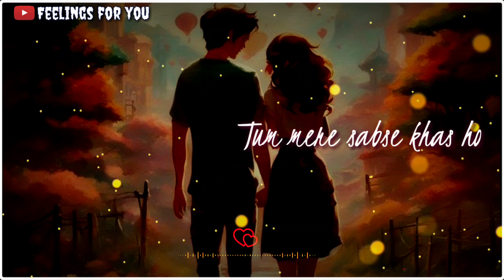Pyar Ke Liye Yeh Do Line 💕 | Apke Jaan Ke Liye Ye Romantic Video 💕| EP-16